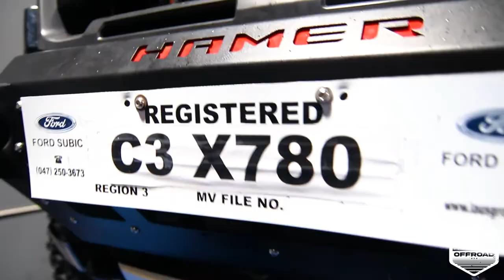The workmanship of Project Arsenal 4x4